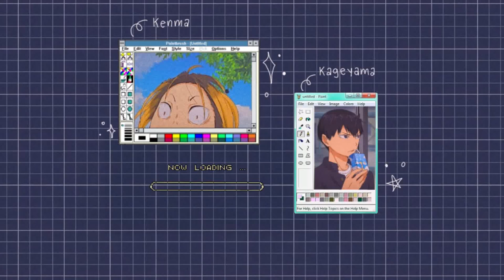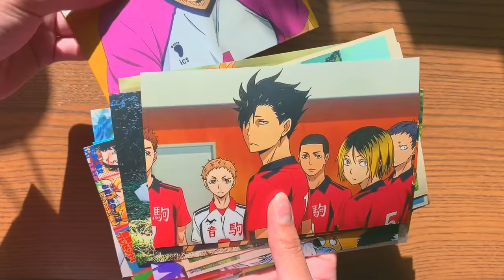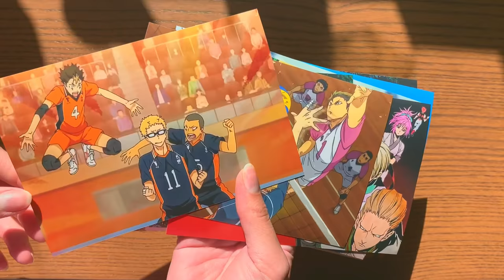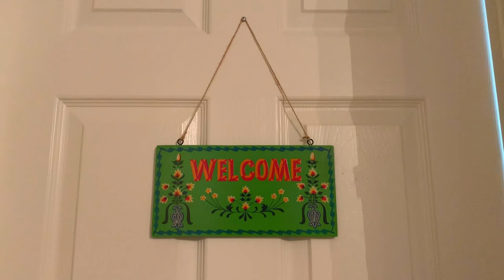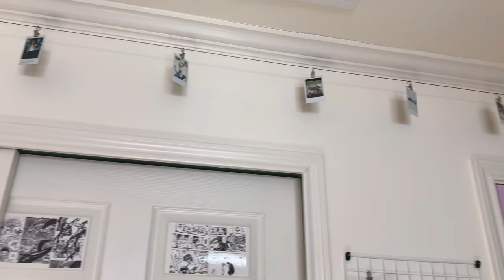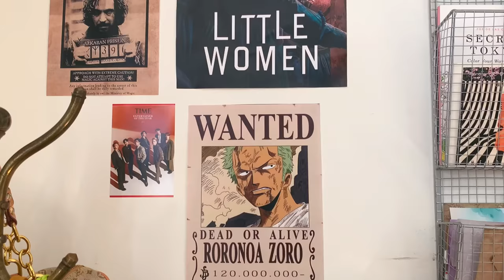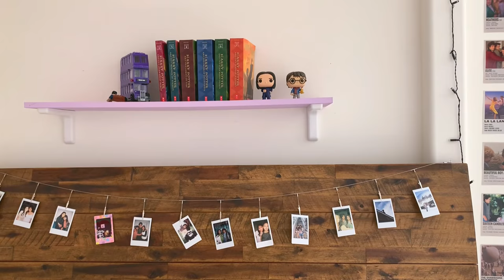aesthetic indie/anime room makeover (manga wall, plants + posters)🧚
This was filmed over the past couple of weeks lol, hope u enjoy c:

music ♪
the last date - redpest
autumn - lukrembo
fluid - omarr
flowers - lukrembo
marshmallow - lukrembo

.⋆｡⋆ faqs ⋆｡⋆.
age: 18
name: karime
what i use to edit: vllo
what i use to film: iphone xr